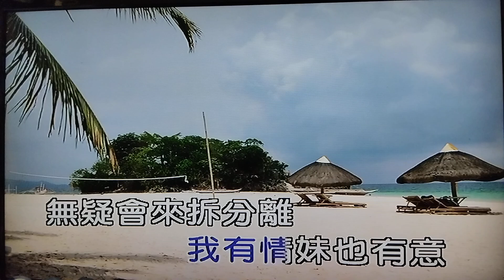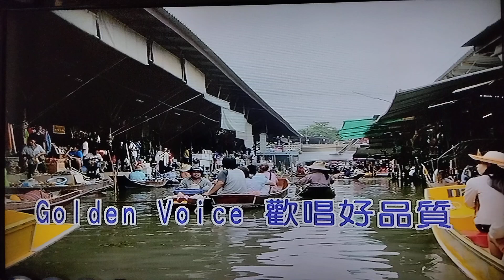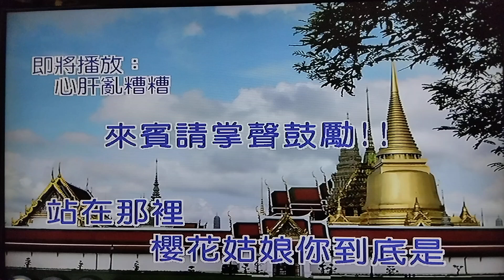難忘的人 旅笠道中